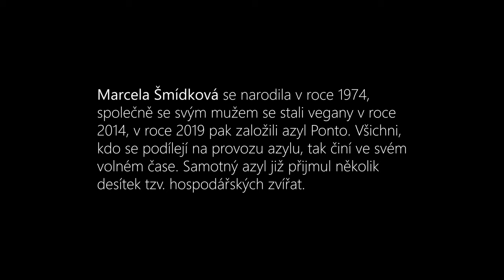Azyl Ponto - Síla soucitu Ep.3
O epizodě: Zajímá vás, jaké je to stát se veganem po čtyřicítce, za pár let založit veganský azyl pro zvířata a zachránit tak desítky nevinných tvorů od krutého osudu? Pokud je vaše odpověď ano, tak tento příběh Marcely Šmídkové bude stát za to!

❗ Tvořili:
Režie: Jakub Maceja
Střih: Jakub Maceja
Námět, scénář: Jan Fuksa, Jakub Maceja
Kamera: Jan Fuksa, Jakub Maceja
Produkce: Jakub Maceja